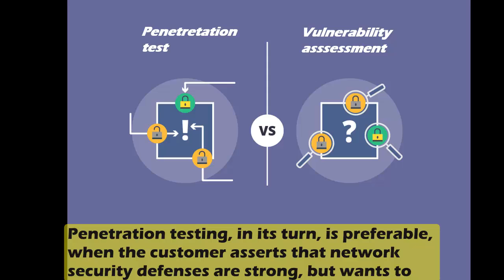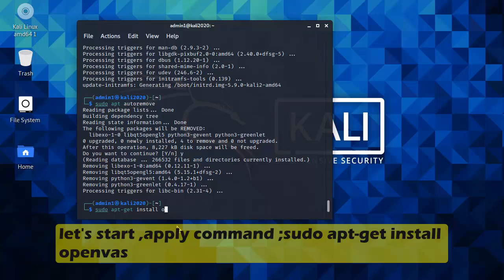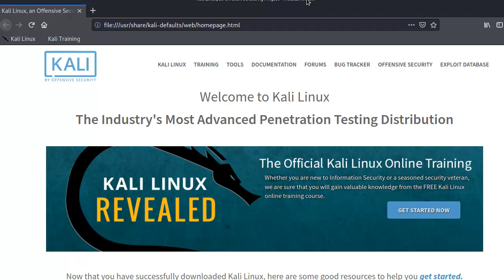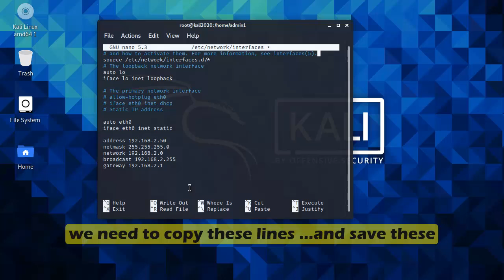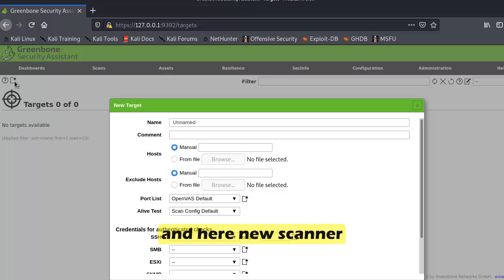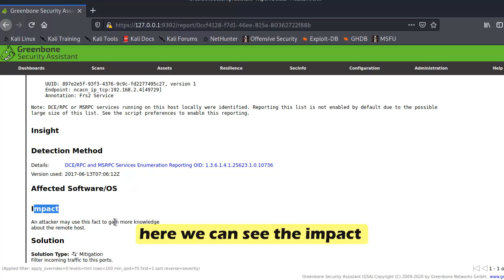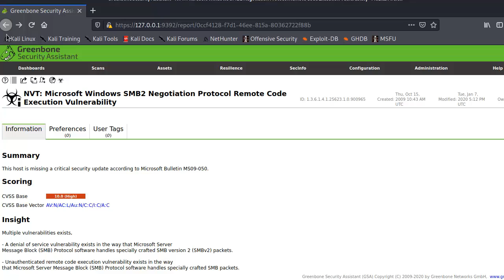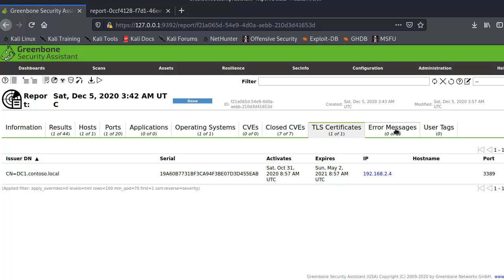💪How make a vulnerability assessment with GVM Openvas 2020.4 in a domain controller 2019